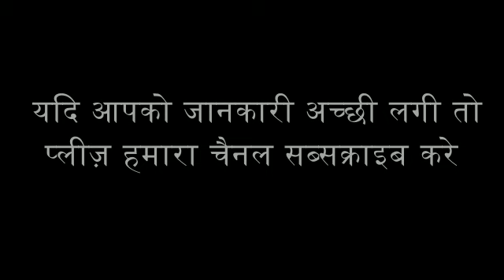घर के मंदिर में भूल कर भी ना रखे ये 6 मुर्तिया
don't place these 6 idols in your temple